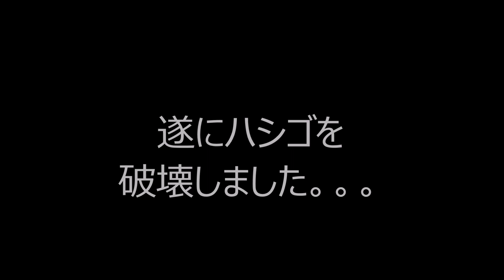ハシゴを破壊した直後、悲劇に見舞われるインコ 【きなこのお父さんのHOW TO BIRD】オカメインコと愉快な仲間たち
ブログ更新、動画配信をいち早く受け取るには、

お父さんのオートミールを食べちゃうインコ　【きなこのお父さんのHOW TO BIRD】オカメインコと愉快な仲間たち

2019年2月22日にお迎えしたオカメインコの雌♀メスです。
きなこが大好きな人：お母さん。お父さんは２番です。

す。2021年1月2日にとあるモールで保護しました。

おもちが大好きな人：きなこ。

オカメインコはオウムの仲間でオウム目オウム種に分類されています。オカメインコのルチノー種は人気が高くクリーム色の体に頬のオレンジチークがチャームポイントなんです。

おやつの粟の穂驚くと冠羽をピーンと伸ばして喜怒哀楽を豊かに表現します。オカメインコはとても温和でおっとりした性格をしています。。 きなこは驚くほどおとなしく賢い子です。また、何事にも動じない堂々とした性格をしています。

永遠の2歳児と称さる程、とても賢くて頭が良い動物です。。

オカメインコはとても温和でお毎日、きなこに癒されています。

そこにキンカチョウのおもち君が加わり益々、賑やかになりました。

鳥類はコンパニオンアニマルの中でも犬と猫に次ぐ存在感があります。インコやオウム達。

2021年1月からは、迷いインコだったキンカチョウのおもち君も仲間に加わりました。

オカメのお留守番お母さん居ないからねんねしないもん！【きなこのお父さんのHOW TO BIRD】オカメインコと愉快な仲間たち

咬みつくインコの誤った対処ー凶暴化する理由ー【きなこのお父さんのHOW TO BIRD】オカメインコと愉快な仲間たち

インコやオウムはとても人懐っこい性格をしています。そして声インコの毛引き症・自咬症を止めさせたい。【きなこのお父さんのHOW TO BIRD】オカメインコと愉快な仲間たち真似や音真似が得意です。

愛鳥のその咬みつきは怒りではありません！荒鳥と決めつけないでください。【きなこのお父さんのHOW TO BIRD】オカメインコと愉快な仲間たちたり、肩に止まりさえずります。

一緒に遊べるインコやオウム。インコがいつもあなたと一緒にいたがる心理【きなこのお父さんのHOW TO BIRD】オカメインコと愉快な仲間たち

一発でオカメインコのオスメスを見分ける??【きなこのお父さんのHOW TO BIRD】オカメインコと愉快な仲間たち

インコの毛引き症・自咬症を止めさせたい。【きなこのお父さんのHOW TO BIRD】オカメインコと愉快な仲間たち

インコがいつもあなたと一緒にいたがる心理【きなこのお父さんのHOW TO BIRD】オカメインコと愉快な仲間たち